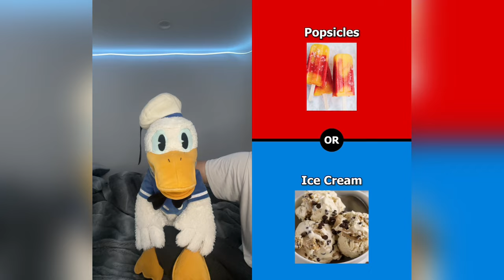Donald Ducc AMAZING TikToks RIGHT NOW! (DONT LAUGH CHALLENGE)